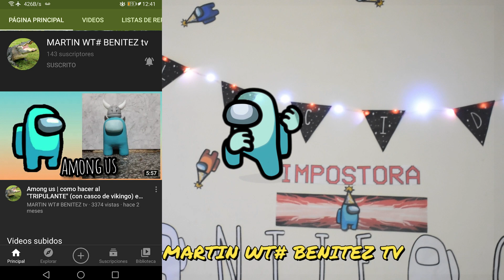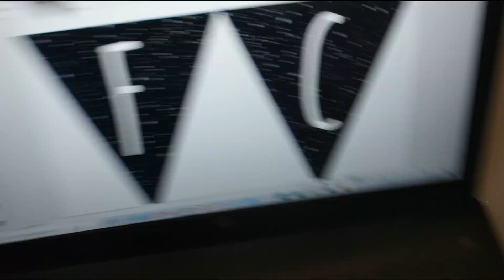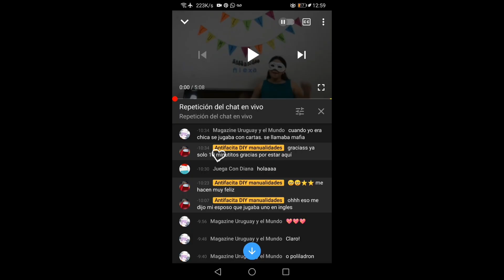🎈DECORACIONES de AMONG US para CUMPLEAÑOS FIESTA temática.Manualidades AMONG US[imprimibles gratis]🚀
Hola SUPERCREATIVOS!! 🚀 les comparto DECORACIONES de AMONG US para CUMPLEAÑOS - FIESTA temática AMONG US! (Imprimibles gratis!) 🚀 (tripulantes e impostores)🎈

Descarga directa a las Plantillas gratis (que aparecen en el video), con cariño de ANTIFACITA DIY MANUALIDADES:

⭐Para poder EDITAR el nombre del cumpleañero debes Descargar e Instalar el tipo de letra a continuación, si gustas que lo haga por ti escribe un comentario debajo del video y con gusto lo hago.

👍🏻No olvides regalarme un LIKE
💬Comentar ¿Qué manualidad te gustaría que hiciera para ti?
📣Compartir
& así motivarme a hacer más y mejores videos para ustedes ❤️

Los quiero mucho!! Gracias por apoyarme, inspirarme y animarme!

Se vienen más manualidades para decorar tu cuarto o fiesta temática AMONG US!!! hechas con mucho cariño, creatividad y amor para ustedes :*
Próximas manualidades:
*Invitaciones (forma de cartera, familia)
*Mesa de postres (dulces personalizados como tripulantes e impostores)
*Cuadro para la entrada (con la forma de SHHHHH. )
*Globos

Nos vemos los.
🎨 Sashabados
🦸‍♀️ y videos SORPRESA entre semana
de DIY (manualidades)!

Si llegaste hasta aquí escribe alguno de estos # hashtags en los comentarios para te de una super estrella!!!: